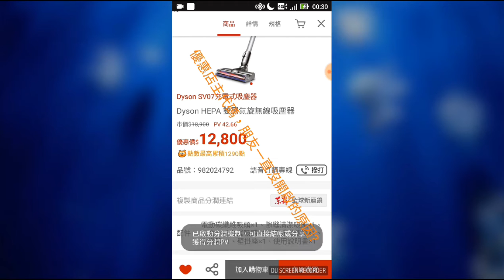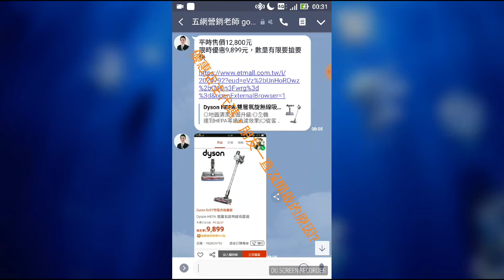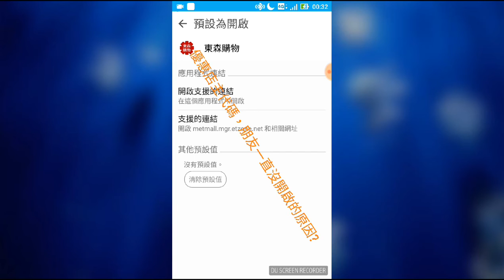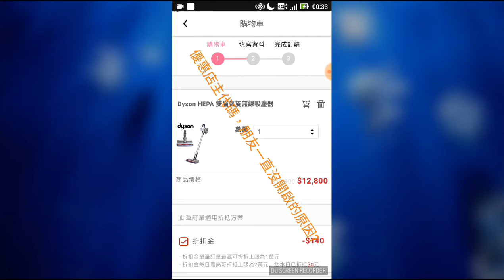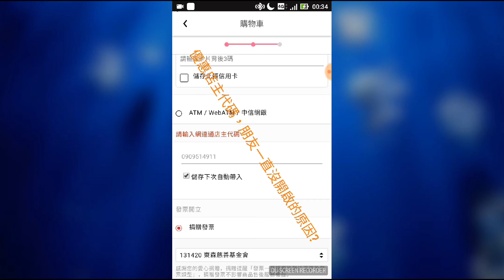東森全球新連鎖~為何朋友的優惠店主代碼都沒出現，可加b660910，社交電商模式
東森全球新連鎖事業為東森集團開放的加盟事業，有相關加盟，事業說明會、商業模式、全球消費制度分紅模式等問題

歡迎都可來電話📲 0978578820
或加LINE / 微信：b660910 詢問

東森集團跨入新零售、新媒體，結合了大數據及消費商等概念，彙整了東森購物、新聞、直銷雲、房屋、旅遊、ETtoday新聞雲、戲劇電影台、財經新聞、電視購物等集團資源，而我們是其精鷹系統，系統領導有網路行銷老師、公眾演說家及培訓師跟各產業的老闆，有相關加盟連鎖問題歡迎詢問，只要你想成功，我們全力幫助

東森購物 東森自然美 東森草莓網 東森寵物雲 東森保代 東森房屋 東森天美仕 東森新聞雲 東森票卷館 精鷹系統 電商 新零售 雙核心平台 加盟創業 代購 微商 直銷 量子娛樂 聲林之王 ETtoday 墨攻網路科技 東森全球新連鎖事業 事業說明會 分紅制度 東森購物 東森新聞 加盟新連鎖 新零售 新媒體 大數據 消費商 直銷雲 ETtoday新聞雲 創業加盟 有關新連鎖事業說明會 商業模式 網連通 草莓網#『新媒体+社群電商+分享經濟』的新零售平台#加上大數據及粉絲分享經濟#會員經濟#消費商等概念並發行東森幣#彙整了東森購物#新聞#直銷雲#房屋#旅遊#電視購物等集團資源#賺錢#投資#創業#東森#直銷#加盟#工作#電商#行銷#連鎖#兼職#東森全球新連鎖#就業#開店#網路賺錢#賺錢方法#東森加盟#團媽#社交電商#創業#加盟